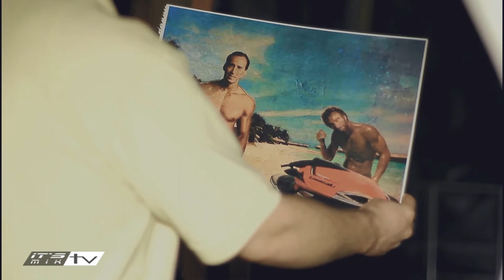It's M-I-K - The Killer Art (Short Indie Film - 2014)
Produced & Directed by Michael Pavlou
Written by Michael Pavlou/Christopher Paparisvas/Paul Pavlou
Camera & Editing by Photis Erotokritou
Sound by Michael Pavlou/Photis Erotokritou
Art Direction by Cody Breckenreid/Phil Savvides/Katerina Polydorou/Christopher Paparisvas

Starring Katerina Polydorou as Roxanne Weathers
Phil Savvides as Pete Weathers
Gina Agapiou (Little DeVil'z) as Christy
Cody Breckenreid as Detective John McAllen
Paul Pavlou as Detective Tom Bowerman

Roxanne Weathers, one of the most popular artists in the city is warned by cops there's an infamous thief in the area going after big time artists such as herself. A few twists and turns in the movie make it worth watching.Join the Fan page for updates!